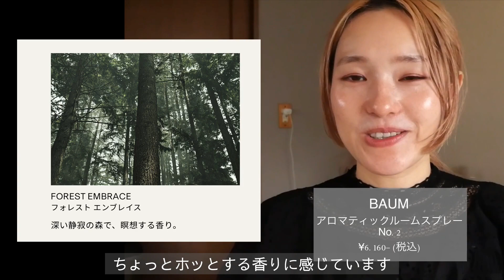【What I bought ? 】秋冬に向けて買ったものをご紹介します♡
お久しぶりですー！！
やっと新しく動画が出せました…！
今回はずーっと紹介したかった
【最近私が買ったもの】

ぜひご覧くださいませー！🌿

【アクセサリーブランド】

私のファッションやメイク、ヘアメイクのお仕事をupしています！

【Instagram お客様アカウント】

サロンにご来店いただいたリアルなお客様のスタイルをupしています！

【Instagram ブライダルアカウント】

ブライダルのお仕事のアカウント

【HP】

お仕事やプライベートのblogや
ヘアスタイルなどもupしています！

〒150-0047
東京都渋谷区神山町8-2

somewhere  miki宛